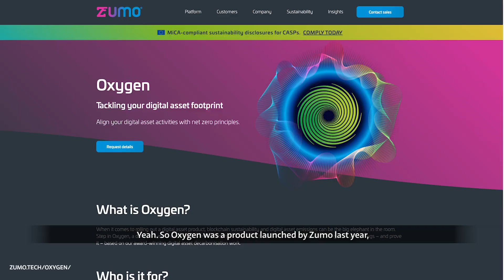Unpacking Bitcoin sustainability at LDNBlockchain24 | Kirsteen Harrison | CG Backstage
Bitcoin mining and the technology's overall environmental impact has been a controversial topic lately; in response to that, Zumo—a digital-assets-as-a-service platform that provides sustainable digital asset solutions—has launched "Oxygen," a new project that allows their clients to measure, mitigate, improve and account their own carbon footprint. Adding to the conversation, Kirsteen Harrison, Zumo's sustainability director, shared her experiences being a part of a discussion at the London Blockchain Conference, where she discussed the nuances of Bitcoin's big carbon footprint and how, if used correctly, its utility can bring more impact into the world. Interested about Zumo's latest maneuvers? Check out this video!